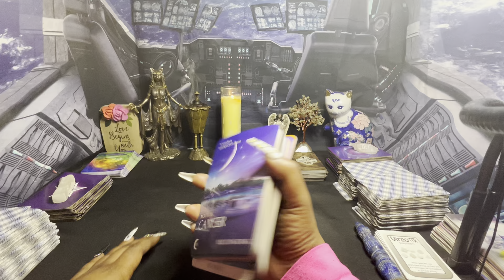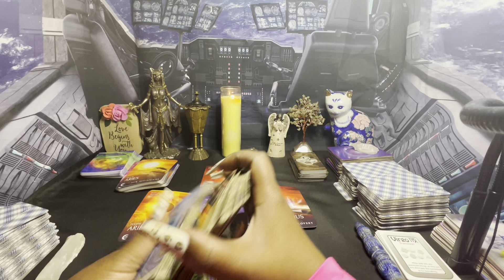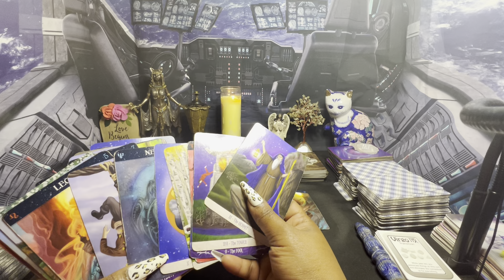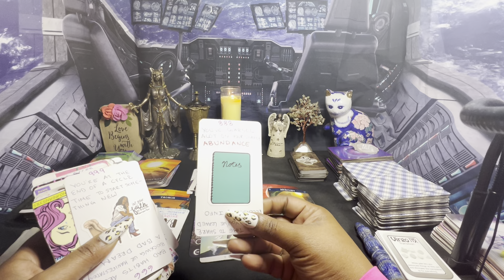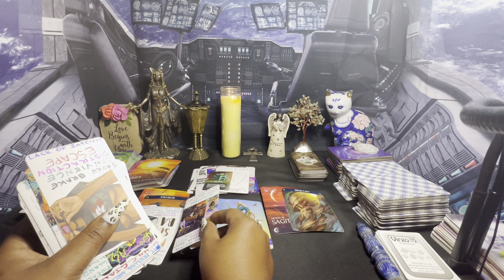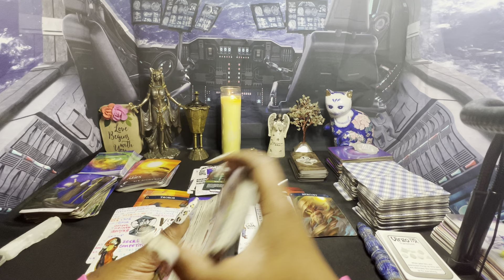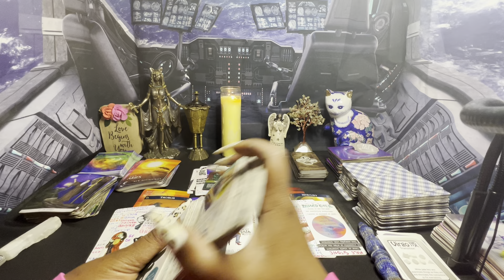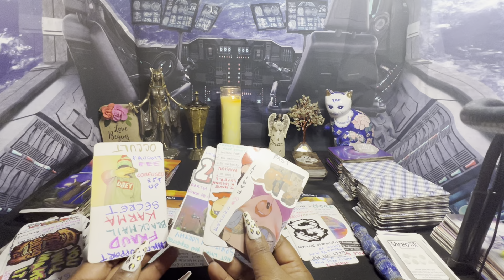This is what they mean by a “good cook”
I have encountered this person he does spellwork around the full moon. He will fitst do a ritual to make himseelf appear like a lightworker to get you to lower your defensees he then puts a Lustfull Type of energy on you. He slso spiritually R people by means of astral travel. He pulls cards on your children If you have them. He preys on women mostly. Some of you readers have tried to form an  alliance with him simply because you don’tlike me. You had to learn the hard way just like I had to. I forgive you! He can’t be trusted.

1st video of today filmed today

1304. Commencement of protection

1326. Penalty for false marking

This psychopath targets readers specifically he/she will use any excuse to do 🪄work on u